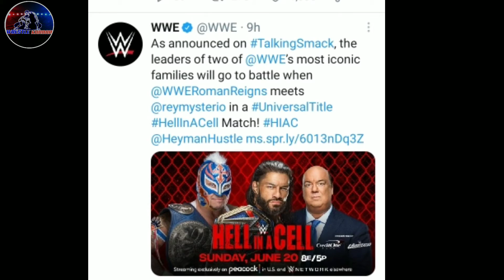WWE Official Confirmed Roman Reigns Vs Rey Mysterio HIAC |WWE Hell In A Cell 2021 Highlights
Guys aaj ke Video me mene wwe  Hell In A Cell  ke  baare me bataya hai I Hope you engoy this video

Queries Coverage

1.Hell In A Cell 2021 Match card

2.Hell In A Cell 2021 highlights

3.Roman Reigns Vs Rey Mysterio Hell In A Cell 2021